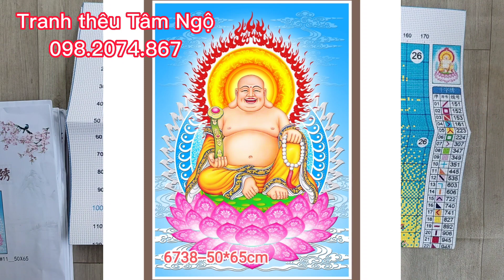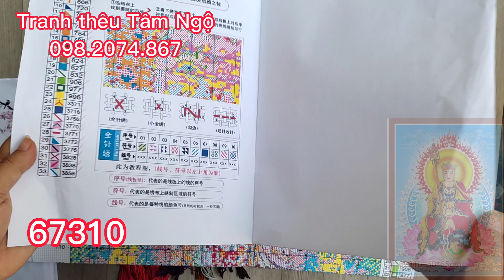review Tranh thêu chữ thập mẫu Phật mới nhất #6738 #67310